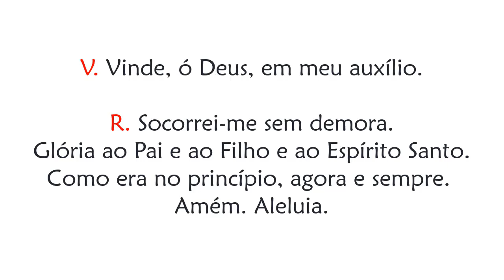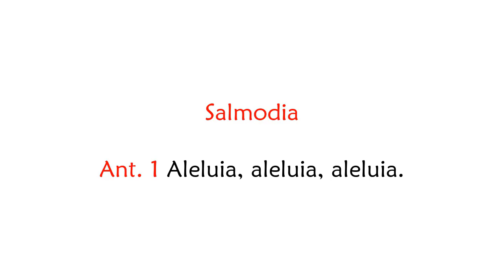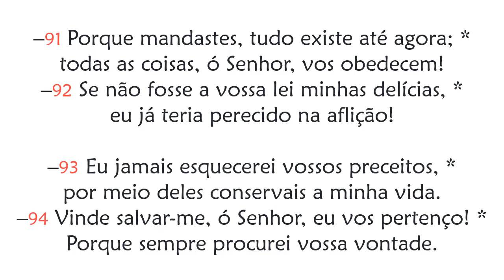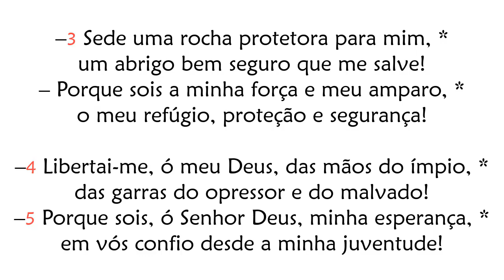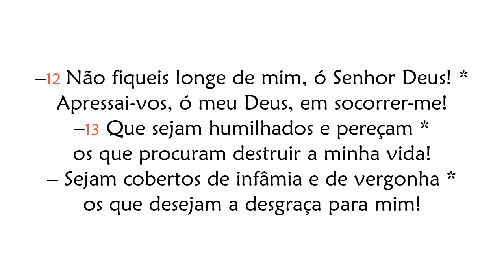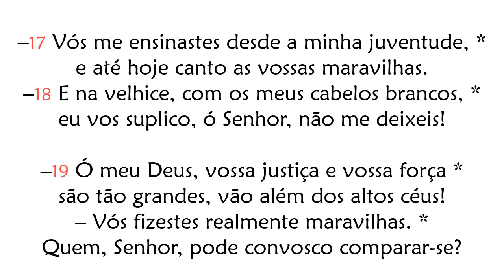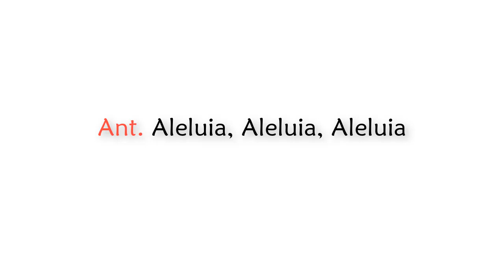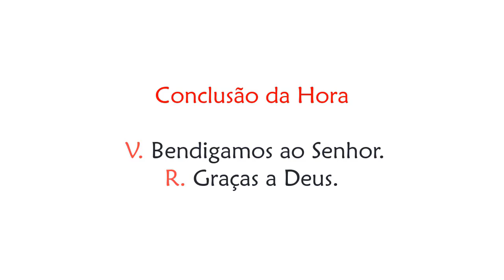Hora Nona de Segunda-feira da 7ª Semana da Páscoa